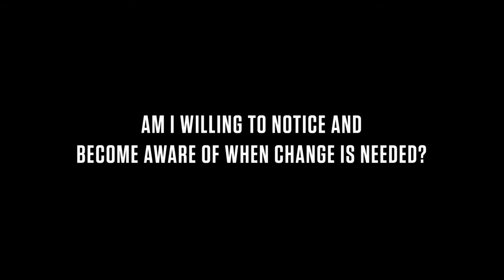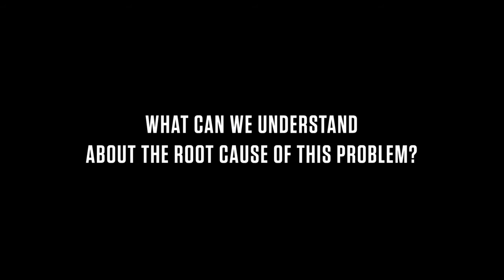What is a Social Impact Mindset?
Mays faculty, current student, former student, and local nonprofit owner discuss the social impact mindset